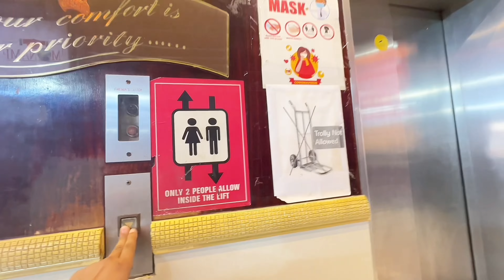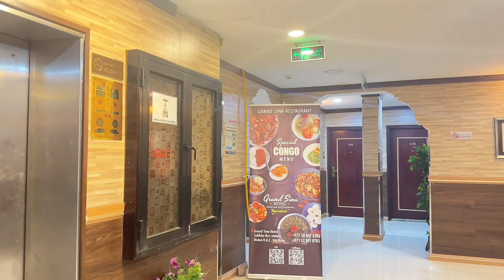THE CHEAPEST HOTEL IN DUBAI IN 4K.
I just wanted to provide the information regarding the cheapest price of hotel in Dubai. This can help to visitors and already residing here in Dubai. These sorts of hotel can be found in DeiRa, BANYAS SQUARE, Burdubai, Karama etc in Dubai. The prices can be discounted. Thank you so very much. 🫡🙏